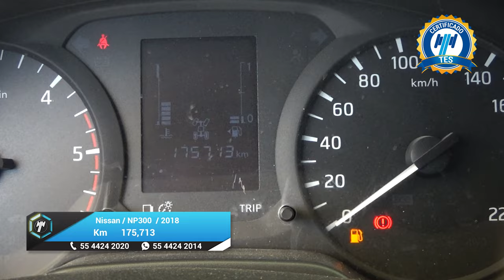Nissan / NP300 Frontier / 2018 - 26134